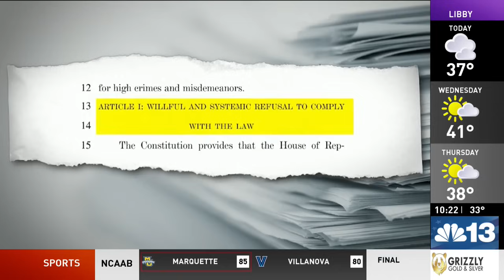House GOP debating vote toward impeaching Mayorkas for border handling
House Republicans worked into the night Tuesday on a key vote toward impeaching Homeland Security Secretary Alejandro Mayorkas over a “willful and systematic” refusal to enforce immigration laws as border security becomes a top 2024 election issue.